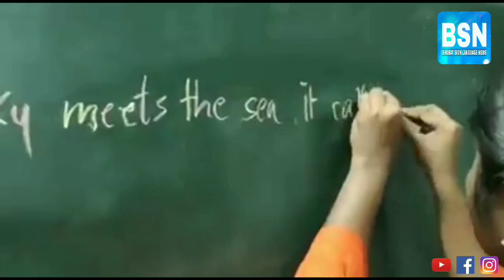Atal Tunnel bridges gap between LAC and mainland, security forces to have 365-day access to China bo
India's defence interests were compromised, Modi's swipe at Congress at Atal Tunnel opening. Prime Minister Narendra Modi on Saturday launched a blistering attack on the Congress, saying India's defence interests were compromised under its rule, and asserted nothing is more important to his government than protecting the country.

Modi hit out at the opposition party, which headed the coalition government at the Centre during 2004-14, after inaugurating the strategically important 9.02-km Atal Tunnel, the world's longest highway tunnel which reduces the distance between Manali and Leh by 46 km and the travel time by four to five hours.

China, which  has been attacking India as well  as the US, is now fearful of a US missile  strike.

Hu Shijin, editor of China state run newspaper global  times, has claimed that US president  Donald Trump  could launch  a missile  attack on China occupied island  in South  China  sea before  the election  to win the US election

If that  happens,  the Chinese military will definitely retaliate

Swaroopa toys with nine other forms too, including simultaneously writing in Kannada and English
15-year-old Aadi Swaroopa can write with ease using both the hands in unidirectional way. She has also mastered writing in nine different ways including speed writing with right and left hand, reverse running writing and mirror image writing.

Daughter of Gopadkar and Sumadkar, Ms. Swaroopa recently secured a certificate from Uttar Pradesh-based Barelia Lata Foundation for writing 45 words in a minute in an unidirectional way.

Ms. Swaroopa, who is writing the SSLC examination this year as a private candidate, picked up writing with left hand two years ago during a summer camp conducted by her parents, who manage Swaroopa Adhyayana Kendra – a centre that promotes self-learning.

It’s during the lockdown, when there were not much children at the Kendra, that Ms. Swaroopa started practising different forms of writing using both hands. “It’s continuous practice that helped me to improve my speed,” said Ms. Swaroopa, who started writing at the age of three. “I keep on adding new forms of writing.”

On Monday, Ms. Swaroopa demonstrated her skill before reporters by writing the line “See the line where the sky meets the sea ..” unidirectionally. She then wrote the same sentence in the opposite direction, followed by speed writing with right and left hand separately and also writing the mirror image of the sentence. She also showed her heterotopic style of writing, and the hetero linguistic style that involved simultaneously writing in Kannada and English. She showed dancing form, exchange form and her blindfolded writing skill too.

Ms. Swaroopa, who has already come out with a short story book in Kannada and a fiction book in English, said writing with both hands has had positive effect on her creativity. “I am now writing my second novel,” said Ms. Swaroopa, who is a voracious reader, an Yakshagana artiste, a Hindustani classical singer and an artist. She loves mimicry and performs beatbox.

Gopadkar and Sumadkar said they have liberated their daughter from the pressure of learning in a classroom. “She has all the skills to become a good writer,” said Sumadkar.